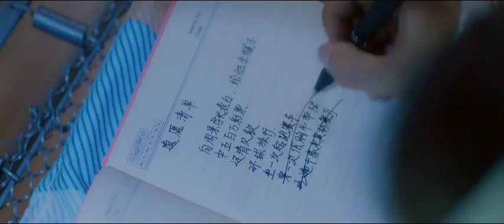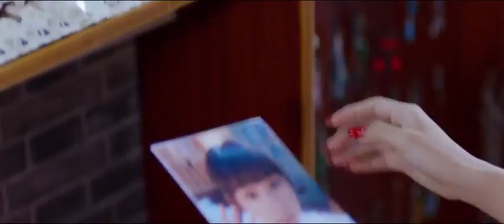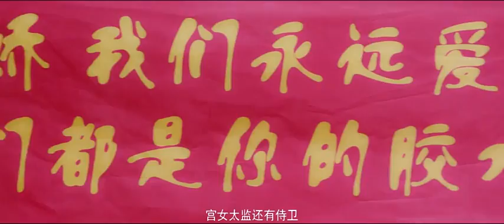白狐的人生 第02集 The life of the white fox EP 02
中文名 : 白狐的人生
外文名 : The life of the white fox
集  数   : 26集
主  演   : 郭俊辰, 鲁照华, 贾清茹, 贾征宇, 张永博
剧情简介:
  狐妖白逍借用灵珠闭关修炼，只差几天便可功德圆满，却被冒失少女夏葵一跤跌在他身上。白逍不仅修炼被打断，还被当萨摩耶送到宠物医院。宝贵灵珠，亦被夏葵拿走，打算摆到她的淘宝小店上当假古董卖。白逍追到小葵家，灵珠竟以小葵做了宿主，他欲杀夏葵而夺珠，却被夏葵做的红烧肉诱惑。而此时，白逍眼前的世界越来越让他惊奇，不仅红烧肉前所未见，还有电灯，微波炉，完全在其经验之外。原来白逍竟是一只唐朝的狐狸精，一觉醒来，人间已变成现代社会。这就是唐朝妖法遇到现代科技，纵使高冷范儿十足的白逍也露惊慌相。小葵看出他的疑惧和好奇，趁机骗得几日活命时间，以向单恋的学长表白。但令这对啼笑皆非冤家怎么也想不到的是，灵珠现世，竟悄然激活了冰冷都市丛林中无数匪夷所思的奇异妖灵，纷纷前来搅扰。为保灵珠不被抢走，白逍被迫当起小葵的贴身保镖。一个冷面唐朝狐少年，一个呆萌贪财少女，被迫生活在一起，经历这大都市中最诡异的阴谋以及最暖心的情感。